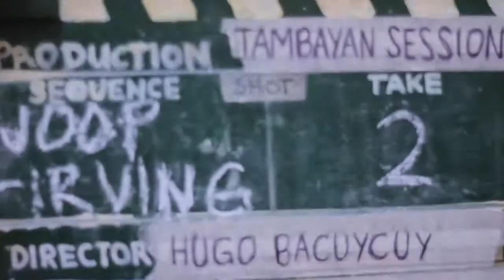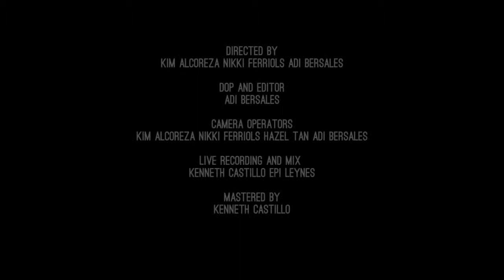Sound Check, Jamming Session - Joop (Irving the Lonely Anteater)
This features live recordings of different UP bands as they perform their originally composed songs.